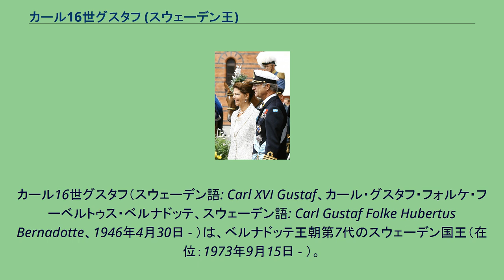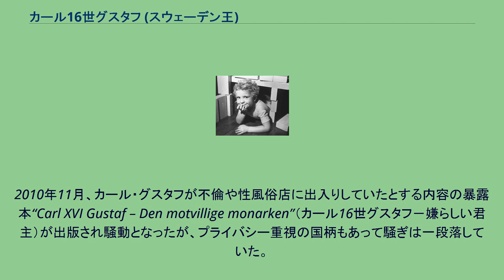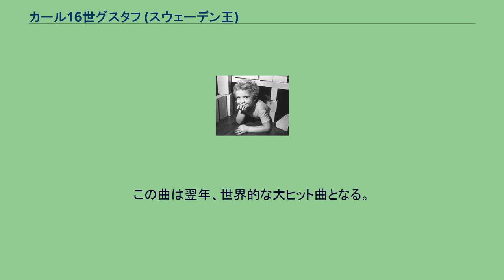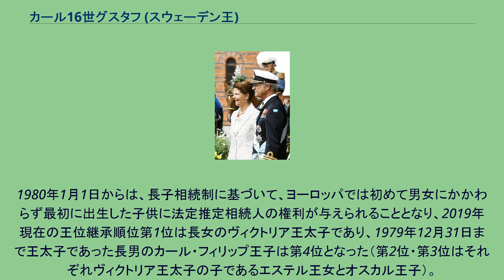カール16世グスタフ (スウェーデン王)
カール16世グスタフ（スウェーデン語: Carl XVI Gustaf、カール・グスタフ・フォルケ・フーベルトゥス・ベルナドッテ、スウェーデン語: Carl Gustaf Folke Hubertus Bernadotte、1946年4月30日 - ）は、ベルナドッテ王朝第7代のスウェーデン国王（在位：1973年9月15日 - ）。
幼少期のカール・グスタフ スウェーデン前国王グスタフ6世アドルフの長男グスタフ・アドルフと、ザクセン＝コーブルク＝ゴータ公カール・エドゥアルトの娘シビラの第五子（長男）として誕生した。
1946年6月7日に王立教会でウプサラ大司教であるアーリン・エイデムによって洗礼を受け、「イェムトランド公」の称号を与えられ、デンマーク王太子夫妻、ノルウェー王太子オーラヴ、オランダ王太子ユリアナ、国王グスタフ5世、フリードリヒ・ヨシアス、王太子夫妻、フォルケ・ベルナドッテ、マリア・ベルナドッテが代父母となった。
1947年1月26日、父グスタフ・アドルフが飛行機事故で薨去したため、祖父に次いで王位継承権第2位となった。
1950年にグスタフ6世アドルフが高齢で国王に即位した時、王位継承権者であるカール・グスタフはまだ4歳の幼児だった為、グスタフ6世アドルフを最後に君主制を廃止することが議会で議論された。
しかし共和制への移行は否決され、正式にカール・グスタフが王太孫となる事が決まった。
高校卒業後は、スウェーデン軍において2年半にわたって教育を受け、1968年にスウェーデン陸海空軍大尉に任官された。
その後は、ウプサラ大学とストックホルム大学において、歴史学、社会学、政治学、税法を学んだ。
大学での教育を修了した後は、将来の国王としての役割を果たす事に備える為、裁判所制度や社会団体、労働組合、業界団体など幅広い分野への研究に従事し、特に議会や行政、外交に関する研究には非常に熱心に取り組んでいた。
他にも、国際連合や国際開発協力庁におけるスウェーデン代表の一員として過ごしたほか、ロンドンでは銀行やスウェーデン大使館、フランスでは自国の商工会議所やアルファ・ラバルの現地法人の工場などで体験就労を行った。
1973年9月15日に祖父の後を継いで国王となり、4日後の9月19日にストックホルムの王宮で即位式が執り行われた。
翌年のスウェーデン憲法改正ですべての統治権力を喪失し、儀礼的な国家元首の地位となった。
2010年11月、カール・グスタフが不倫や性風俗店に出入りしていたとする内容の暴露本“Carl XVI Gustaf – Den motvillige monarken”（カール16世グスタフ－嫌らしい君主）が出版され騒動となったが、プライバシー重視の国柄もあって騒ぎは一段落していた。
しかし2011年5月、証拠とされる裸の女性2人と一緒に撮影した写真をユーゴスラビア出身のギャング・ミレ・マルコヴィッチを仲介して買い取ろうとしたことが発覚してスキャンダルが再燃。
カール・グスタフ本人は、性風俗店への出入りともみ消し工作への関与を否定し、「退位するつもりはない」と表明した。
これにより、地元メディアでは「国王の信頼は失墜した」として退位を求める論調を出し、2011年半ばによる世論調査ではスキャンダル再燃前と比較して国王支持派は64%から44%に減少した。
2011年12月、スウェーデンの大衆紙・エクスプレッセンは証拠とされる写真は1976年にシルヴィア王妃とともにテレビ番組に出演する国王の画像から盗用し性風俗店内の裸の女性の写真にデジタル修正を施したと証明され、マルコヴィッチは以前にもセレブを強請するためにこれと似た行為をした事があると曝け出した。
スウェーデンの法律では売春は合法となっているが、買春は違法となっている。
カール16世グスタフ夫妻 即位前年の1972年、ミュンヘンオリンピック観戦の際、現地でカール・グスタフ王太孫の世話を担当したのがジルフィア・ゾマラート（母方はブラジル人）、すなわちシルヴィア王妃だった。
これをきっかけに交際が始まったが、当初は年上でドイツ人の一般市民ということもあり、結婚にこぎつけるのは大変なことであった。
1976年3月12日に婚約を発表、3か月後の6月19日に2人は晴れて結婚する事と...